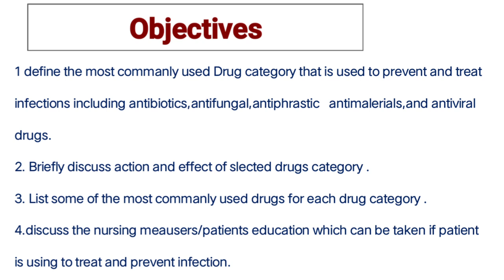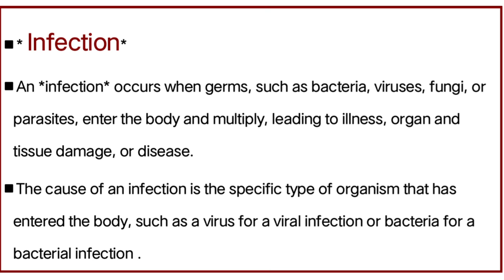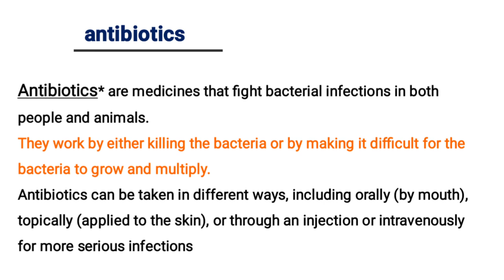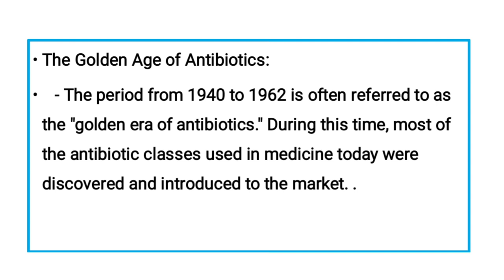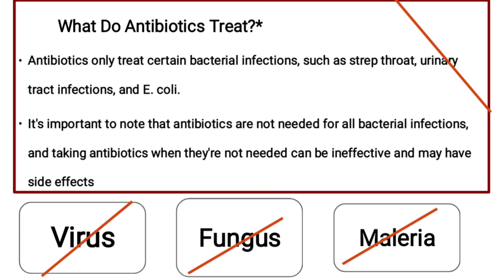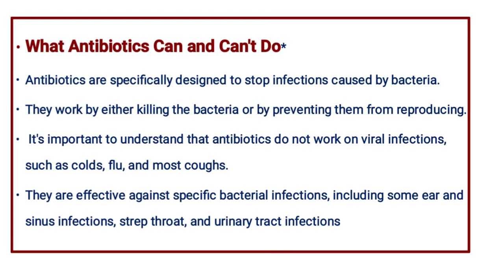Antibiotics Intro-pharmacology-part-1 BSN-pharmacy by Sonia khan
Bsn 3rd semester pharmacology
Chapter 2
Drugs uaed to tres and prevent infevtion